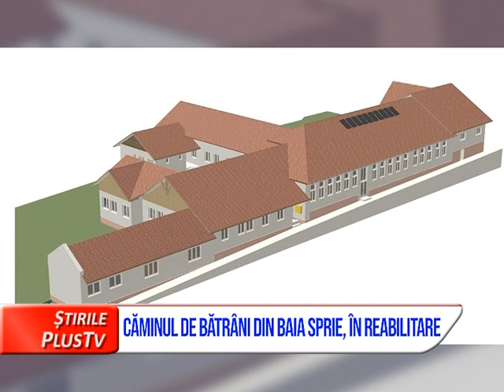CĂMINUL DE BĂTRÂNI DIN BAIA SPRIE, ÎN REABILITARE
Căminul de bătrâni din Baia Sprie va fi reabilitat. Investiția se ridică la suma de 400.000 euro, iar finanțarea este asigurată din fonduri europene.